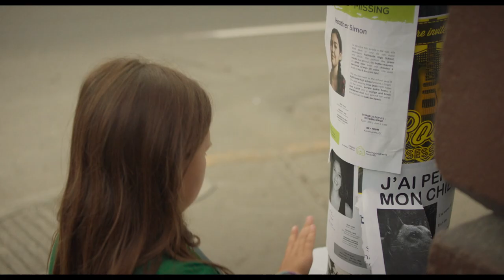Rustic Oracle Trailer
Set in the late 90s, Rustic Oracle is a dramatic feature about Ivy, an 8-year-old girl trying to understand what happened to her big sister who has vanished from their small Mohawk community. With minimal clues, Ivy and her mother Susan embark on an unwelcome journey to find Heather which will ultimately bring the pair closer together despite challenging circumstances. Behind the story of desperation, told through the eyes of a child, lies one of hope, growth, awakening, and love.